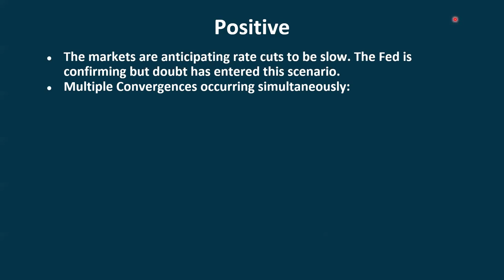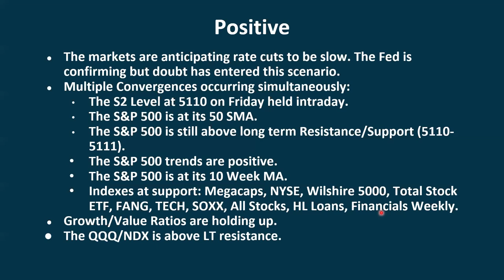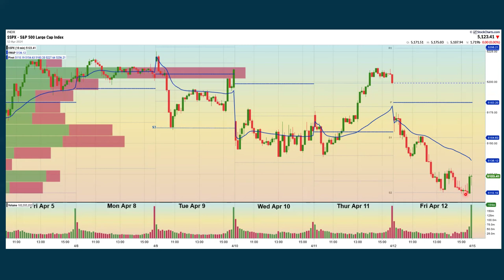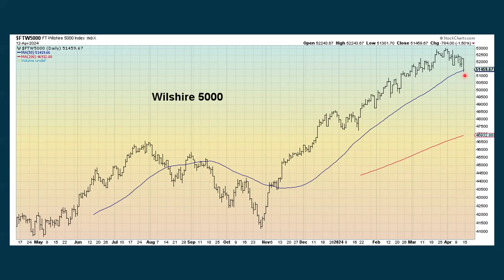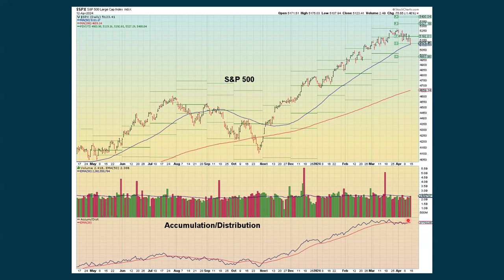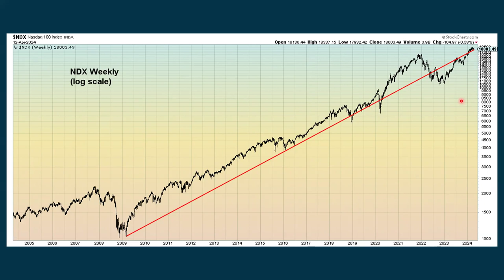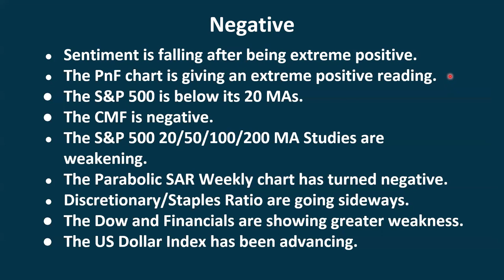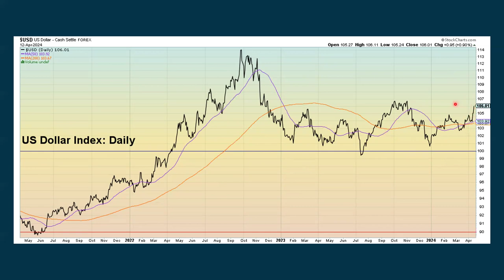S&P 500 What to Watch for Monday April 15, 2024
This video is posted and updated on an as-needed basis as positive and negative signs become known in the S&P 500, other stock indices, or in other markets. This information is also covered in the Daily, Weekly and Intermarket Analysis videos that are posted. The idea is to have shorter version videos to point out areas to watch. As these areas change, a new video will be posted. To get the most benefit, it is best to view the Daily, Weekly, and InterMarket Analysis videos as they are posted. However, reality and attention spans often prevent that from happening. The goal is to have this video provide an overview that can then be followed-up by viewing the longer-version videos.